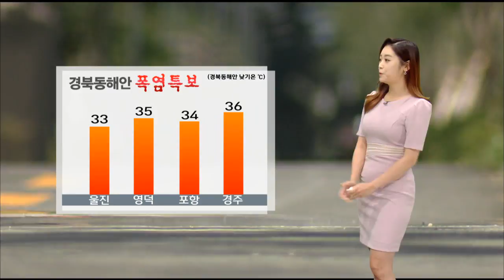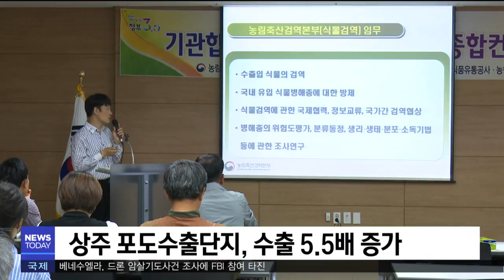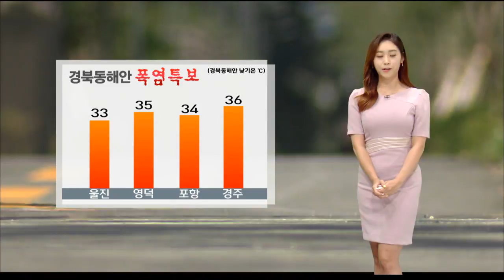[포항MBC뉴스] 2018년 08월 13일 뉴스투데이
1.투데이날씨-안수진
2.고수온 어류 폐사 지속-김철승
3.포항-경주 연안해역 위험예보 '주의보'
4.포항 새마을금고 강도 구속…법원 "도주 염려"
5.지진피해 공동주택 첫 재건축-임재국
6.대구·경북 경제자립도 평균 이하
7.울진군의회 전반기 첫 임시회
8.농산물 수출 활기..전문 컨설팅 주효-김건엽
9.드론으로 농작물 상태 진단 기술 개발
10.상반기 수산물 수출 1위 참치..역대 최고
11.해오름동맹, 하나 된 울림-홍태균
12.솔거미술관 관람객 증가
13.9대 포항 문화원장 박승대
14.미군기지 외국인아파트 내년 반환-윤영균
15.김석기 원전세 탄력적용 법률 발의
16.영덕군, 상수도 누수 막아 연간 77억 절감
17.사회적경제 기업 '판로 확대 지원'필요
18.투데이날씨-안수진